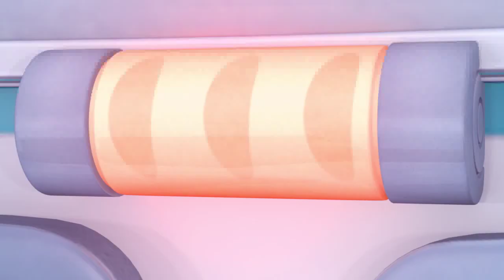《幫幫龍出動》第05集 製作棉花糖 | 幼兒教育 | 兒童卡通 | 卡通 | 動畫 | 恐龍 | 救援隊 | GOGODINO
想了解更多幫幫龍救援隊的精彩故事？

小朋友們對公園里的棉花糖機充滿了好奇，他們趁著棉花糖叔叔走開的空隙，開始自己動手製作棉花糖。孩子們做出來的巨型棉花糖會帶來什麼麻煩呢？